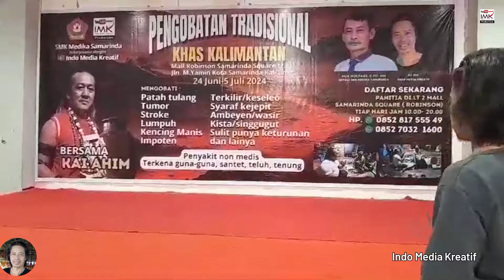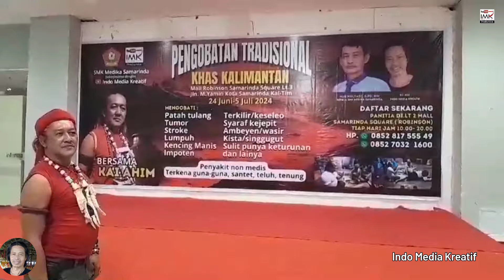PERSIAPAN PENGOBATAN KHAS KALIMANTAN DI MALL ROBINSON KOTA SAMARINDA 24/06-05/07/2024. ki nh